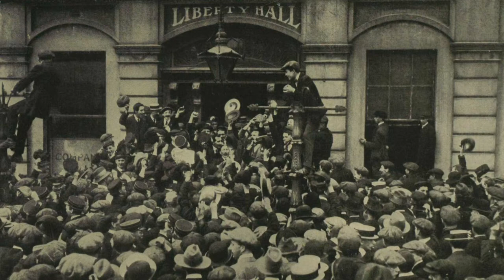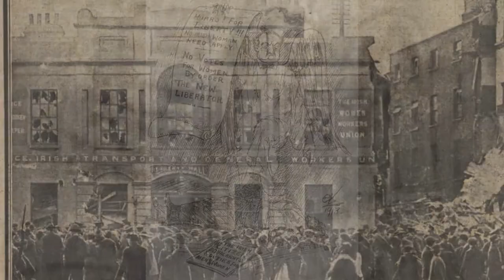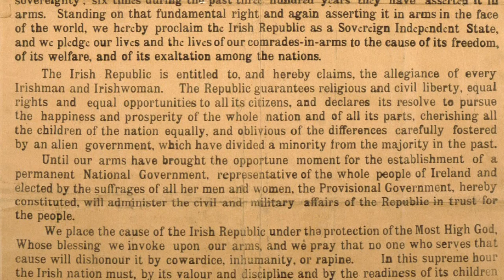Sites of 1916: Liberty Hall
Dr John Gibney of History Ireland explains the activity around Liberty Hall during the 1916 Easter Rising.

To learn about the other important sites of the Easter Rising, have a look at our playlist